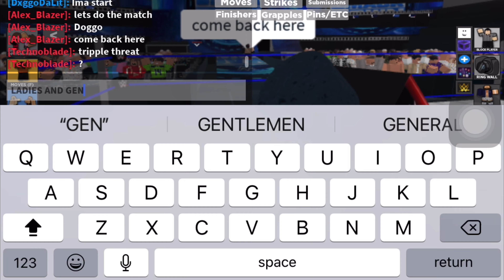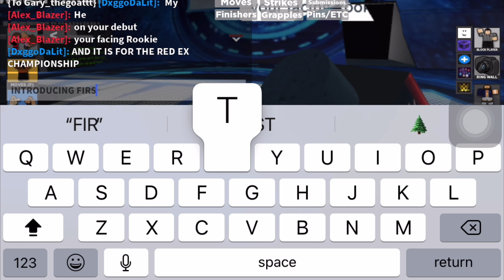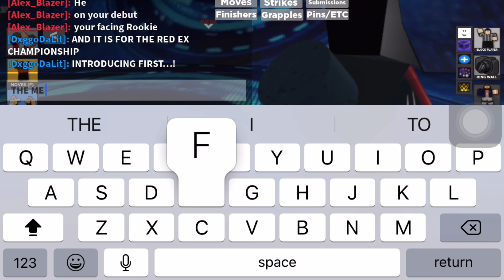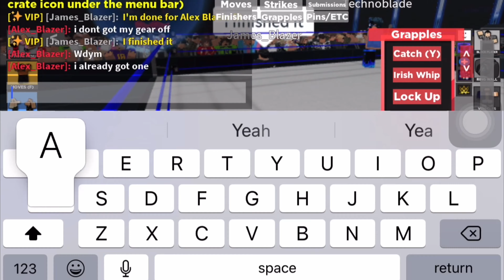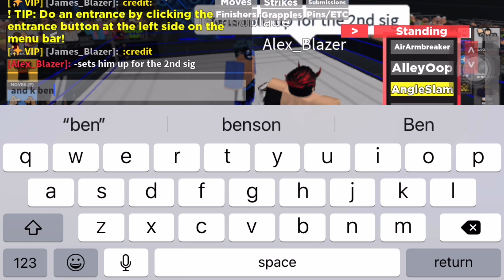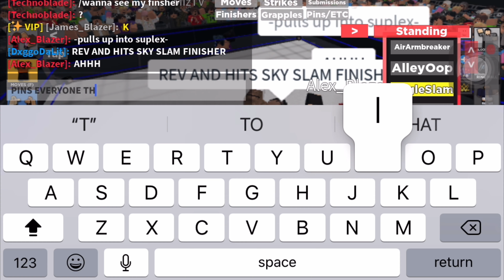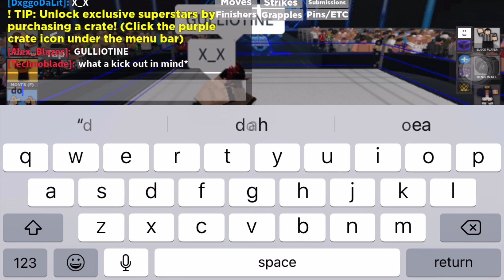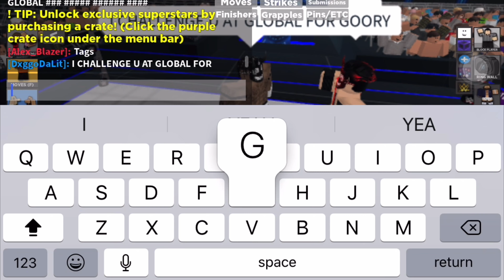MEF Snackdown EPISODE July 8, 2022 “Dallas SKY VS REDHAWK (RedEx Championship)